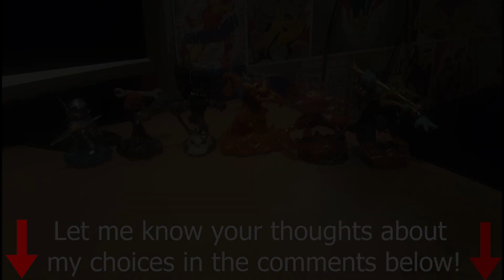Skylanders "schooled" Episode 4: Sentinels